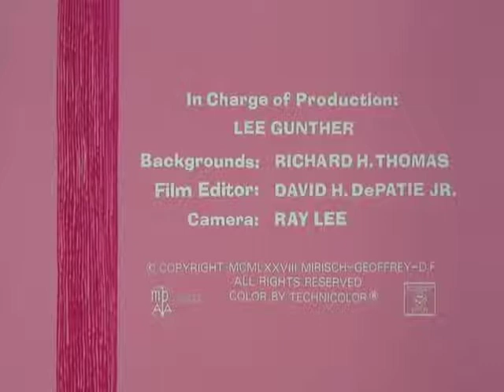The Pink Panther in Dietetic Pink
Pink Panther YouTube Channel. Think Pink#

New episodes of The Pink Panther (1993) will be uploaded every Monday, Thursday, and Saturday!

In 1964, this pink-inked feline slinked onto the opening credits of Blake Edwards' caper film by the same name and threatened to steal the entire show. Sleek, sophisticated and witty, the animation, produced by Friz Freleng and David H. DePatie, was a stylish departure from its contemporaries...and an instant hit. A subsequent short film, The Pink Phink, would go on to win* an Oscar® and spawn a celebrated series of six-minute cartoons featuring the sly cat.